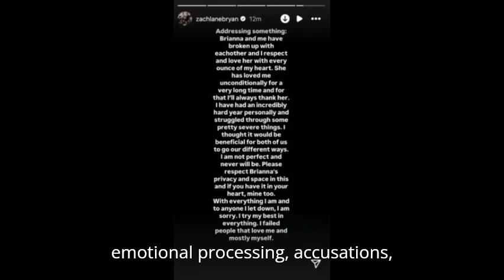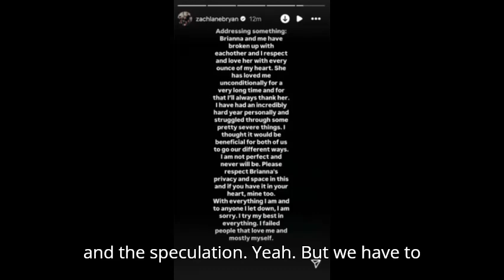Social Media Drama: Zach Bryan & Brianna Chickenfry Split Explained!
Dive into the messy, public breakup between Zach Bryan and Brianna Chickenfry. We explore how their split unfolded on social media, the emotional fallout, and how public personas can collide with private lives in the digital age.